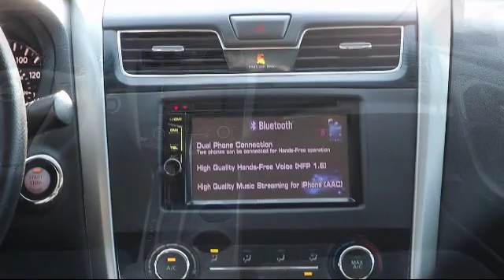2015 Nissan ALTIMA 2.5 S St. Petersburg Tampa Clearwater Bradenton Palm Harbor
2015 Nissan ALTIMA 2.5 S Stock Number: 520011 Vin:1N4AL3AP5FN377773.